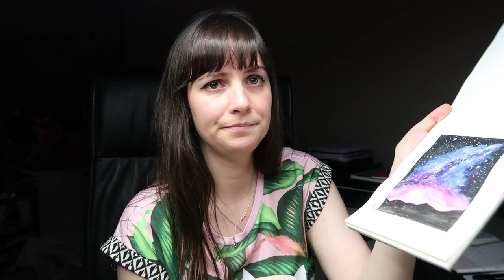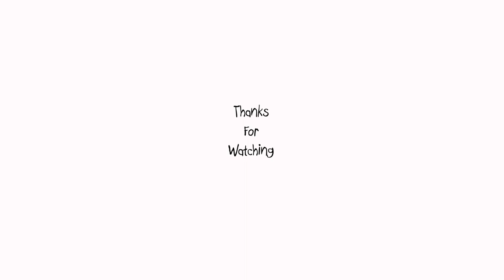Working on the Silverback Gorilla Artdoll!